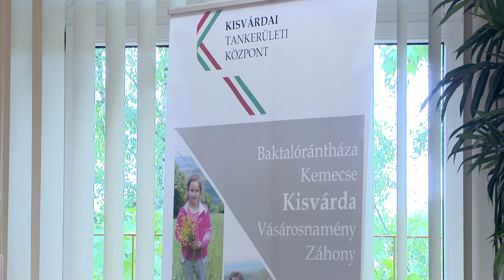Tanévértékelő Kisvárdán - Kölcsey Tv